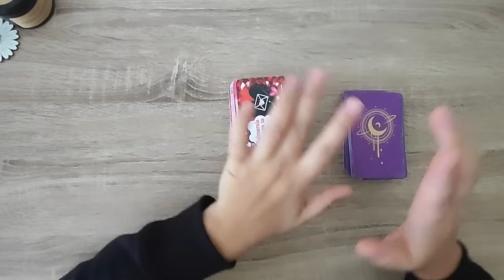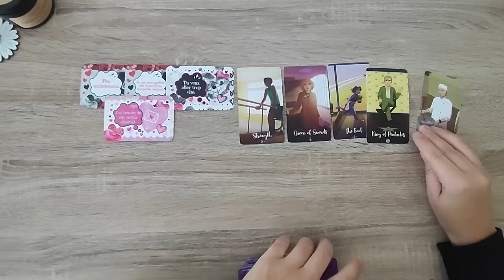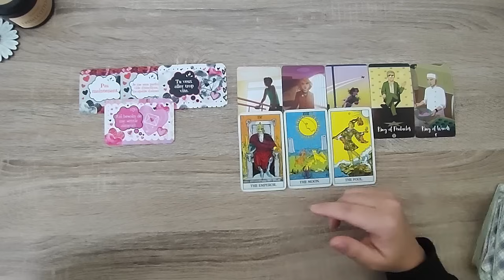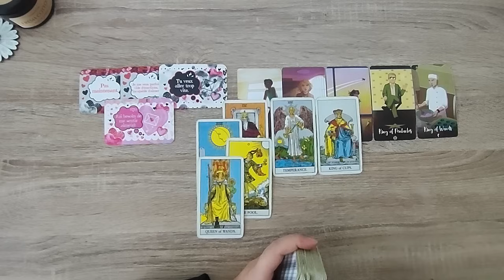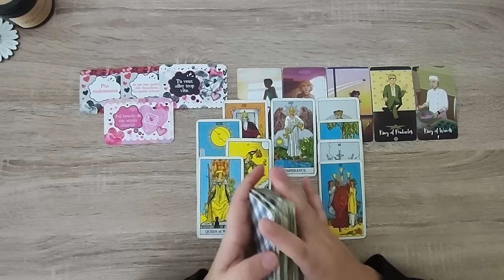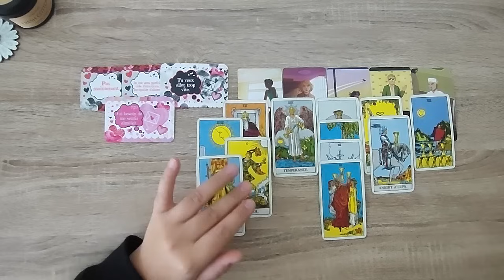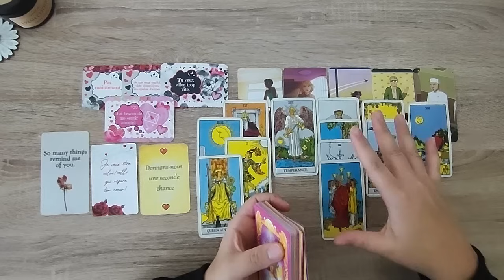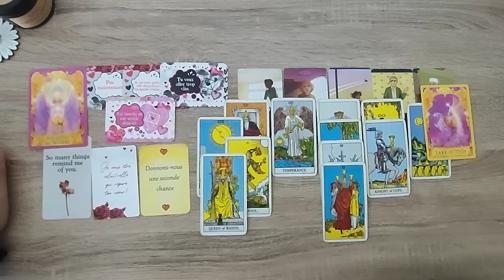Vierge Novembre 2023 - J'aimerais te dire...✨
▼Bracelets clef dorée:
Laissez-vous envelopper d'une énergie bienfaisante et éveillez votre potentiel avec les bracelets en pierres naturelles de Clef Dorée !!